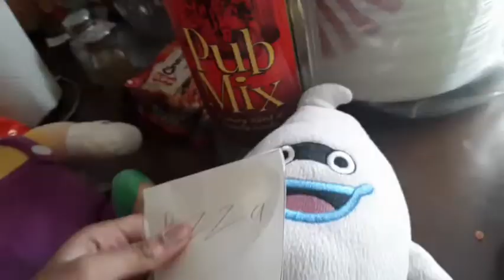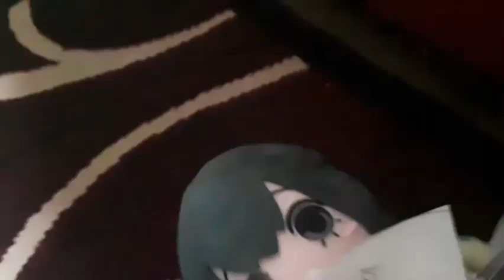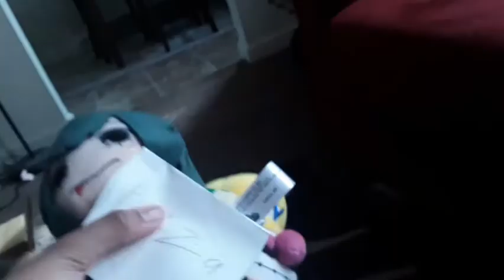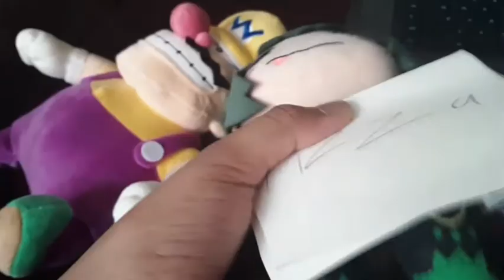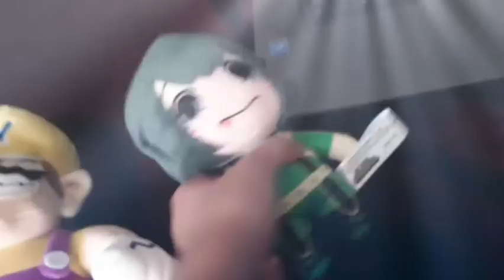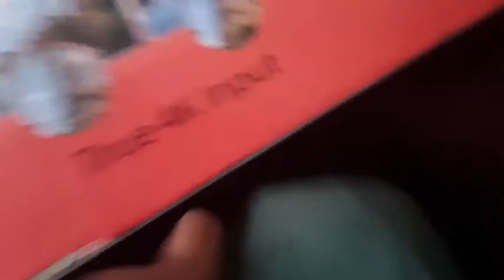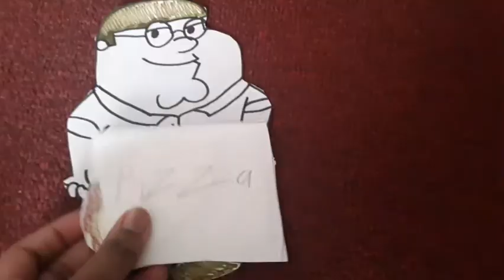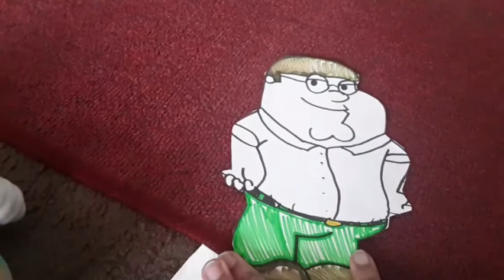pizza delivery (dyamond and friends version)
Cast

Tsuyu Asui as Spongebob

Wario as Squidward

Whisper as Mr Krabs

And

Peter Griffin as The Customer